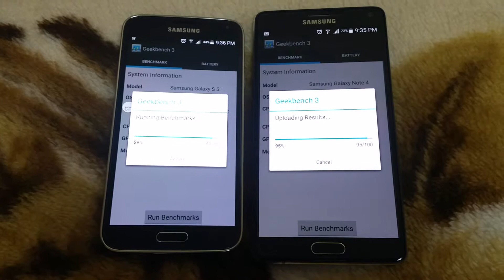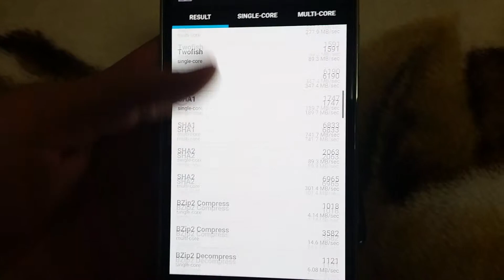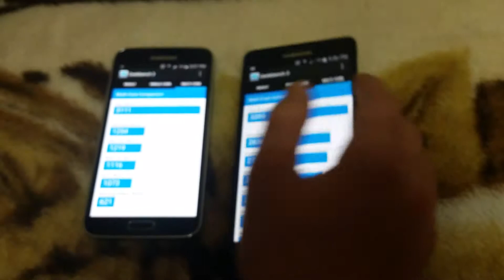Samsung galaxy s5 vs note 4 geekbench 3.